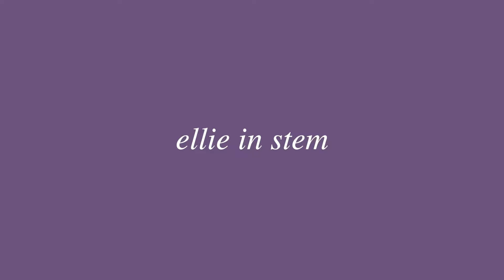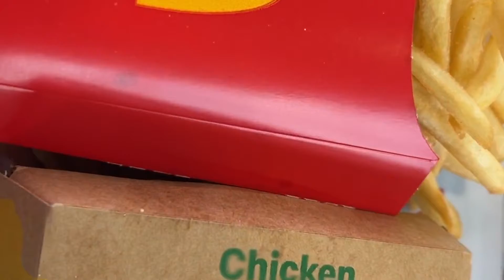PHD ACADEMIC CONFERENCES: Navigating my FIRST academic conference as a graduate student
Are you considering an academic conference this year? Or wondering whether it is even WORTH doing it? In this video we cover my FIRST conference experience, things I learnt and why attending one is a game-changer for your academic career!

Whether you're a graduate student, postdoc, or early-career researcher, this video is your ultimate guide to making the most of your first academic conference experience. Don't miss out on this opportunity!

Hi everyone, I'm Ellie! A veterinarian turned Biomedical PhD student with a passion for scientific communication :) Here you will find lots of information on how to navigate PhD life, beat application blues and just some general tips on how to make your research the best it can be.